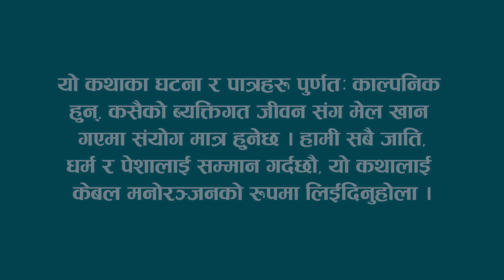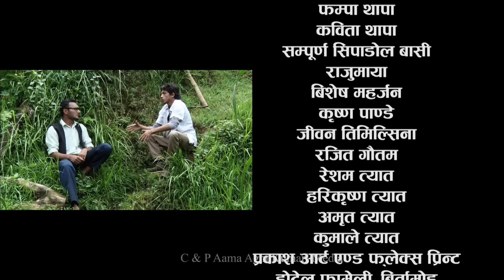Nepali comedy khas khus 20 Takme Buda || Thyas Kumari || Yaman shrestha || Battare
wilson bikram rai takme buda wilson bikram rai ,aruna karki(taruni),sunita gautam (muiya),suraj capagain (bandre),yaman shrestha(mana madshap),marich man shrestha(balchi),sandesh lamichhane (battre),niru khadka,yadav thapa(byaj prasad),poonam bhandari(pune),magne budo kedar ghimire hero of chhakka panja, यस च्यानल मा रहेका गीत, संगीत तथा Video हरु कपि, Download गरी अन्य Channel मा upload गरेको पाएमा प्रचलित कानुन बमोजिम कारबाही गरिनेछ ।  Embedding to a website is allowed. thank you. Aama Agni Kumari Media